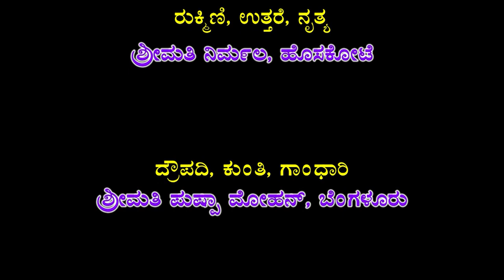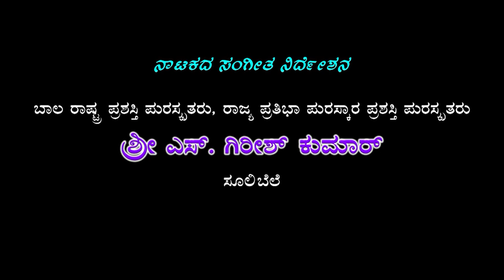ಕುರುಕ್ಷೇತ್ರ#ನಾಟಕ ಭಾಗ 1#ಉಪ್ಪಾರಹಳ್ಳಿ# ಹೊಸಕೋಟೆ# Kurukshetra Drama Part-1#Upparahalli#Hoskote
Title : Kurukshetra Drama Part-1Upparahalli,Hoskote, ಕುರುಕ್ಷೇತ್ರ ನಾಟಕ ಭಾಗ 1,ಉಪ್ಪಾರಹಳ್ಳಿ ಹೊಸಕೋಟೆ
Language : Kannada
Banner : Shree Madhuramma Shree Chowdeshwari Devi Krupa Poshitha Nataka Mandali Upparahalli Kasaba Hobli, Hoskote Taluk
 Sri Krishna : A Muniyappa Upparahalli
Dharmaraya : M Chickmuniyappa Solur
Beema : S Mohan Upparhalli
Arjuna : Anjankumar Kumbalahalli
Nakula,Beeshma : Kathik Vabsandra
Sahadeva : N Shreyesh Upparhalli
Abimanyu : Hemanthkumar
Sathaki : Navaneethkumar Upparhalli
Duryodhana : D R Parthasarathi Chinakrishnappa Vijipura
Dushyasana : A Sumanth Vabsandra
Karna : Ranjeeth Upparhalli
Shakuni : Ramanjinappa Kalhalli
Guru Acharya Dronna : Kiran Upparhalli
Vidhura : Ramesh Kurubarahalli
Ruknini,Uttare,Nurthya : Smt Nirmala Hoskote
Dropadi,Kunthi,Gandhari : Smt Pushpamohan
Nurthya : Kumari Nandhani Bengaluru
Casio : Ranganath Magadi
Tabala : Muralidhar Dondudasakodgihalli
Clarinet : Vinay Bengaluru
Stage Drama Direection : Shree Siddaramaiah Sulibele
Music Direction,Drama Direction : Shree S Girishkumar Sulibele